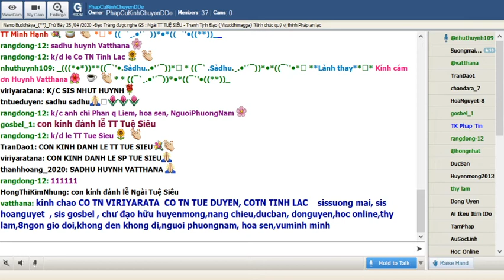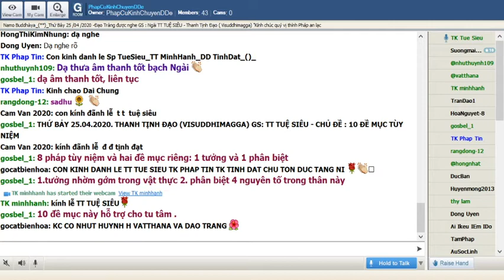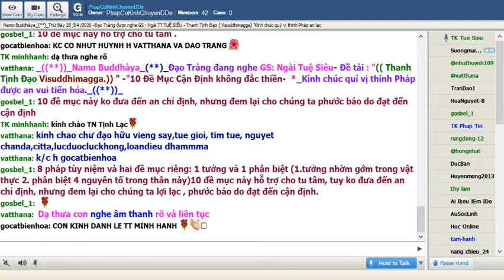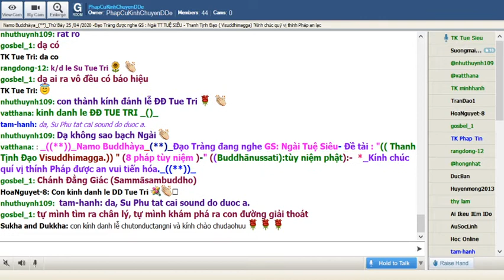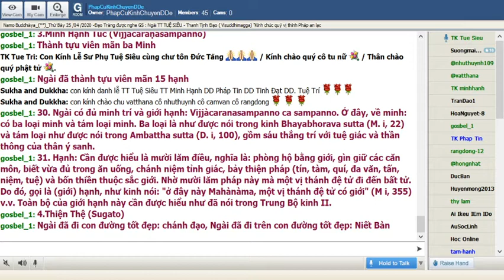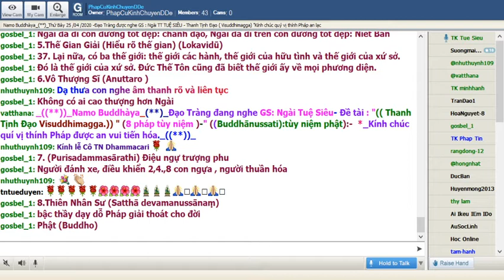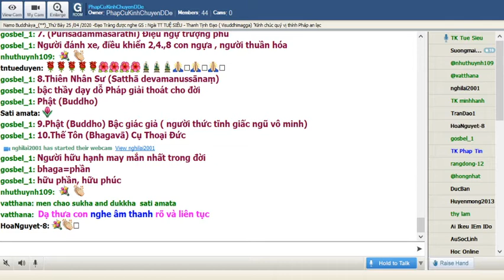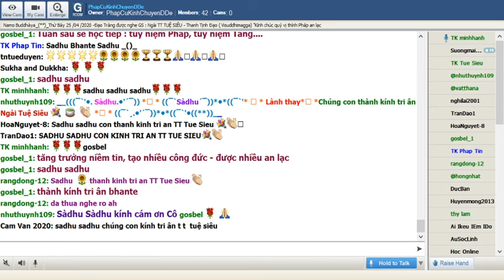33_Thứ Bảy Apr 25-2020.Ngài Tuệ Siêu thuyết giảng Thanh Tịnh Đạo-Visuddhimagga ( Buổi 32)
Thứ Bảy Apr 25-2020.Ngài Tuệ Siêu thuyết giảng Thanh Tịnh Đạo-Visuddhimagga ( Buổi 32)-"10. Đề Mục Cận Định không đắc thiền -(8 pháp tùy niệm )*_((Buddhānussati):tùy niệm phật)